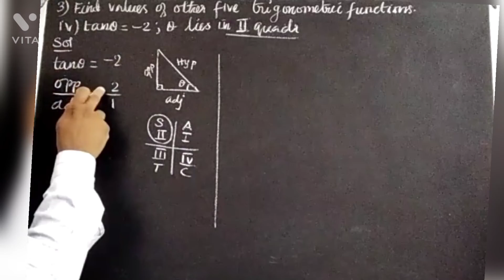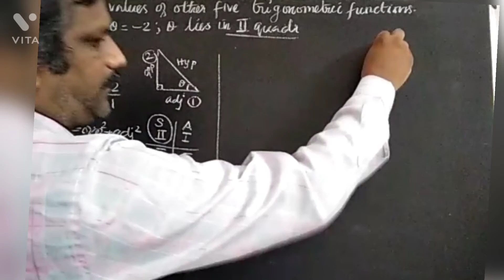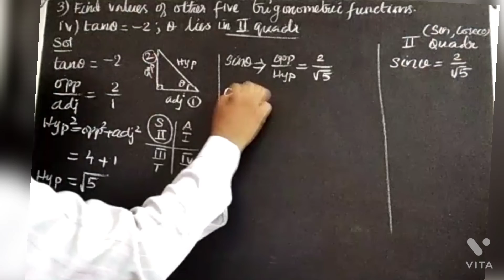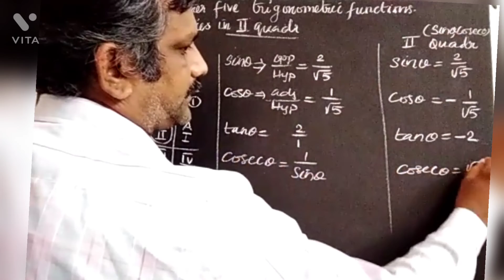CLASS 11 MATHS TRIGONOMETRY EXERCISE 3.3 SUM.NO.3(iv) EXPLAINED IN TAMIL FOR ENGLISH MEDIUM STUDENTS